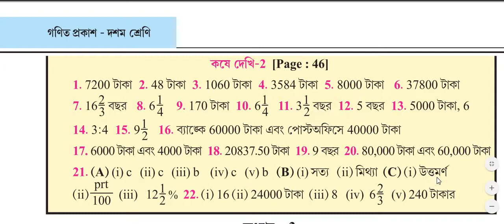পাঠ 2 সরল সূদকসা পেজ 48 প্রশ্ন ন 21 B and C সমাধান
और अगर आप अन्य छात्रों की मदद करना चाहते हैं तो आपको इसे साझा करने की अनुमति है, लेकिन किसी को सदस्यता लेने और साझा करने के लिए मजबूर न करें। एक छात्र के रूप में आपका ध्यान अध्ययन पर होना चाहिए। बस इतना ही।) পাঠ 2 সরল সুদ্কসা সমাধান করা হয়েছে । বাংলা বলতে অসুবিধে তাই হাসবেন না আমার মিষ্টি বাংলা উপর  ,ঠিক আছে বন্ধুরা।